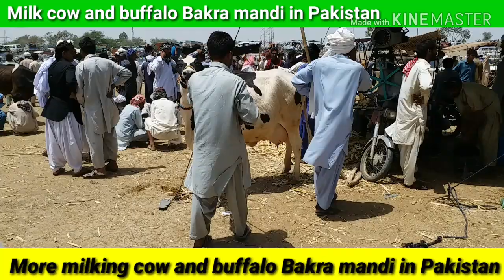Doodhwali guy Australian bahut Khubsurat dancer achi Mandi Pakistan mein